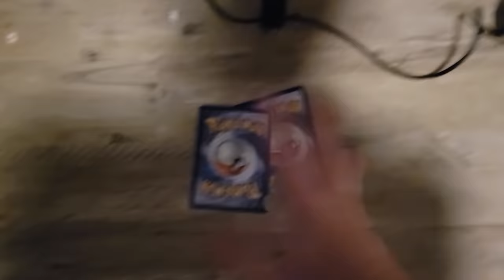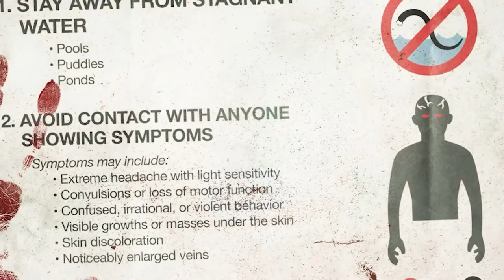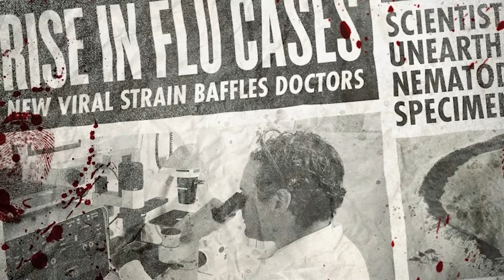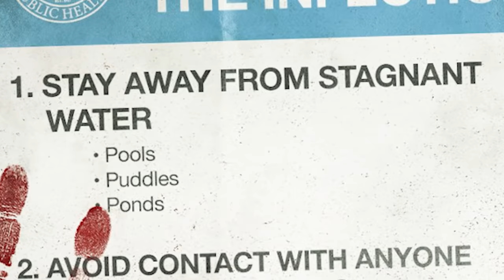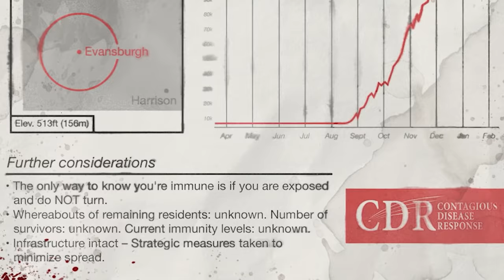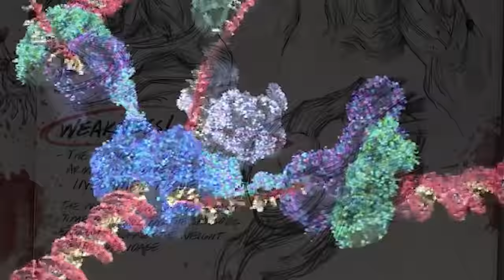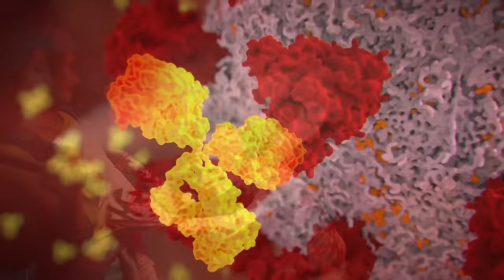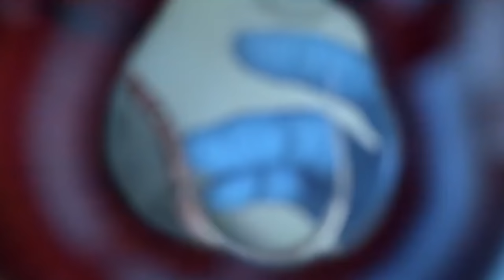Why You Wouldn't Survive Back 4 Blood's Ridden Zombie Apocalypse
Back 4 Blood is available NOW on Xbox Game Pass on Console, Cloud, and PC where many other PC games are also available now.
Back 4 Blood is out NOW!

The new parasite ridden apocalypse is here mutating everyone into biomass abominations, polluting our waters and looking to wipe us all out. Do you really think you have a chance of something that can use your dead body to make a kaiju?? Lets find out into the first lore video on Back 4 Blood!

0:00 Intro
2:05 The Devil Worm's Origins and Capabilities
5:59 Initial Outbreak and the Common Ridden
10:35 Cultivating Biomass to create Nests
13:17 The Special Ridden
14:45 Stinger, Hocker and Stalker
16:45 Reeker, Retch, and Exploder
18:50 Tallboy, Bruiser and Crusher
21:33 The Snitcher
23:08 The Sleeper
24:12 The Ogre
26:27 The Breaker
27:24 The Hag
28:54 The Abomination
33:09 Are you immune or deathly sick?
35:25 You still gon die
36:21 Bugs and Crows can be infected!?
38:11 The Toxin to kill the Devil Worm?
39:13 What is everythign you'll have to survive with and against?
41:04 Mini Review and Outro